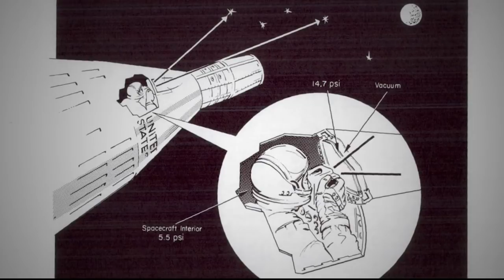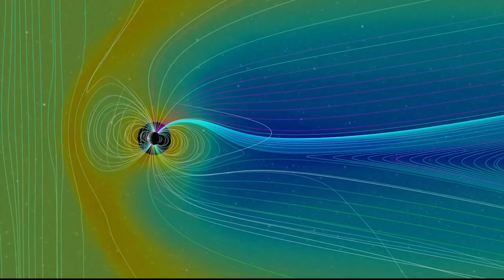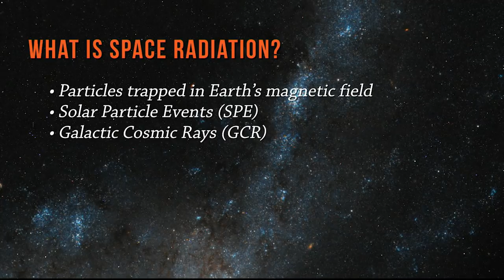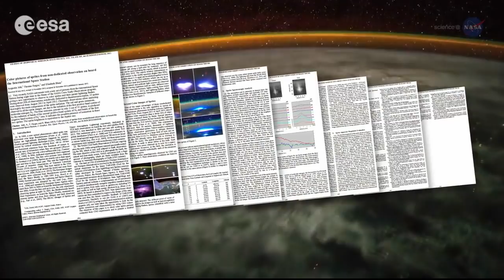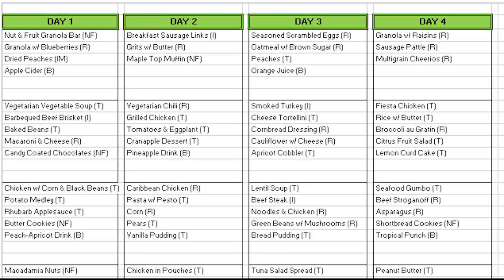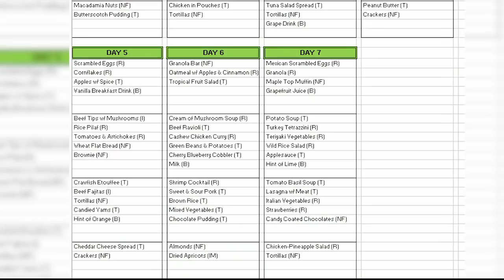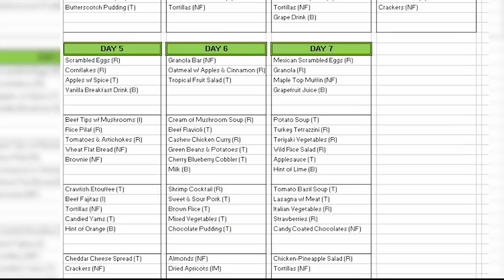SpaceCast Weekly - June 22, 2018